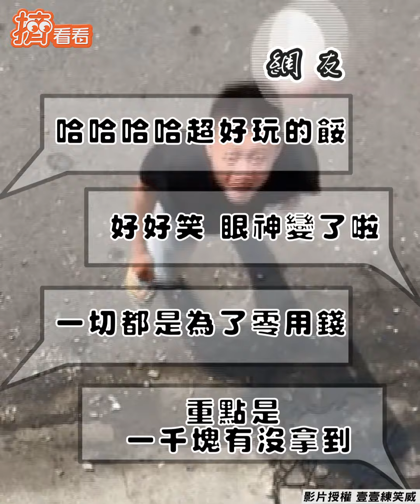錢難賺！頭接球領一千 傻老公照做遭雞蛋狠K頭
影音授權：壹壹練笑威、IG/oneone.jest